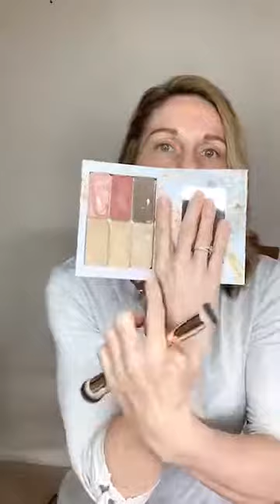EYESHADOW COMBO FOR ALL EYE COLORS AND TIPS FOR HOODED EYES!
Any eye color will POP with these beautiful colors!  Maskcara Beauty has the best eye shadows.  I have not had to replace one in over a year. Highly pigmented and long lasting!  To enter more than once, tag a friend.  Make sure to tell me you shared in the comments. Winner/Winners will be announced on Monday, May 6, 2019.